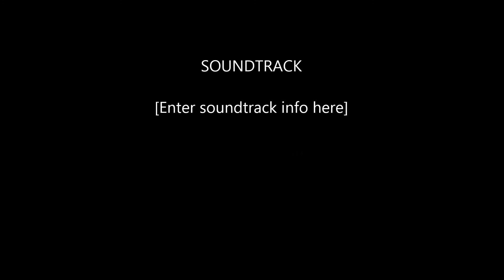2011 Forest River